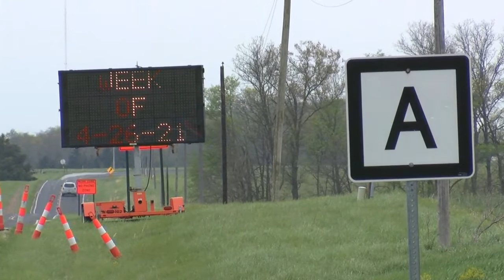Road construction season heating up in Northeast Missouri